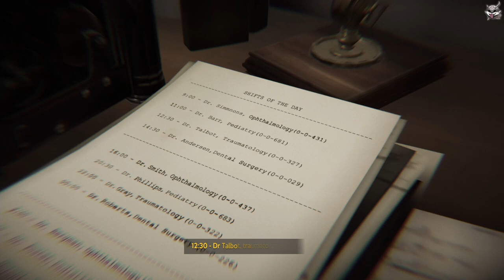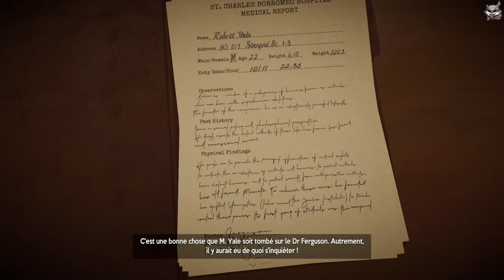[Let's Détente] Blacksad: Under The Skin [6] Fais pas l'c*n, Sonia !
Nous nous retrouvons à l'Hôpital, suite à la crise cardiaque de Bobby Yale, pour essayer d'avoir des réponses sur ce qu'il s'est vraiment passé entre lui et Joe Dunn !